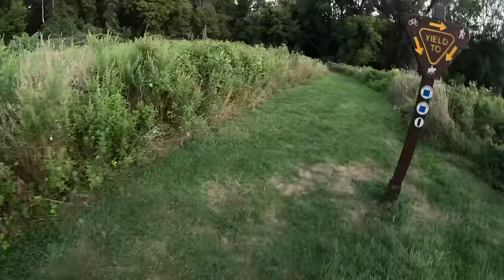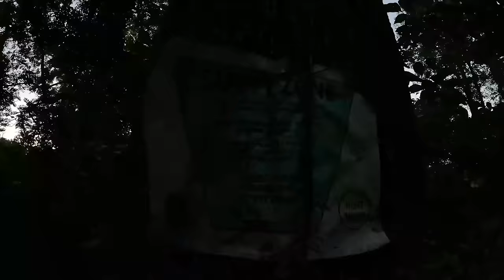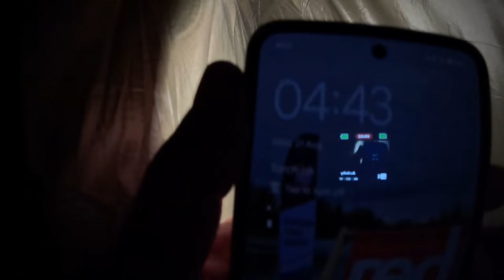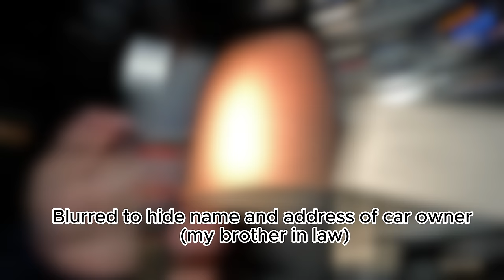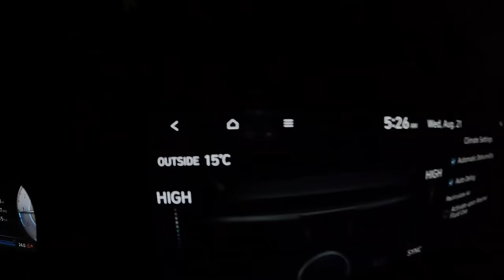Onewind zipper hammock fails duroing my 1st ever night. Locked in and sleeping in the car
Welcome back to @RobOutdoor  week please join me as a embark on a hammock camp in New Jersey USA. However oi make a huge mistake and totally underestimate the climate and suffer the consequences. I can't leave camp and go home as i'm locked in!!